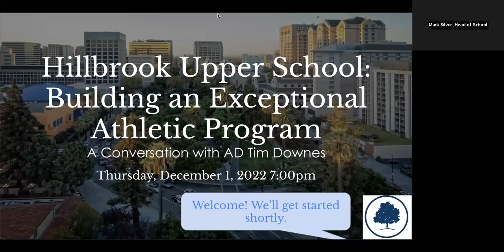Athletic Program: Hillbrook Upper School Virtual Info Session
In this webinar from December 2022, Hillbrook Upper School's founding Athletic Director Tim Downes talked to our families about the plans and vision ahead for our incredible athletic program.

About Tim: Tim comes to us from Westminster School in Atlanta, where he has served as the Athletic Director since 2015. Westminster finished the 2021-22 school year ranked #1 in the country according to MaxPreps, a program designed to rank and recognize the top high school athletic programs in the country. Prior to Westminster, Tim served as the Athletic Director at several colleges and universities between 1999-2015, including Emory University, Franklin & Marshall College, and the California Institute of Technology. Tim graduated from Dartmouth University with a BA in English and Government, where he was a four-year varsity lacrosse starter, and later earned a JD from Washington & Lee University with a focus on Title IX and intercollegiate athletics.

Tim was drawn to the opportunity to take his many years of experience at top schools building and refining athletic programs that coexist with top academics and apply it from the ground floor in our expanding high school program. His reference spoke to his work as a relationship builder, his connection with students, and his ability to combine big picture, visionary thinking with attention to the smallest details. During his interviews it became clear that Tim understands the invaluable role that an athletic program plays in an independent school, and that he has the experience and expertise to help us design an exceptional program to build on our existing JK-8 program.